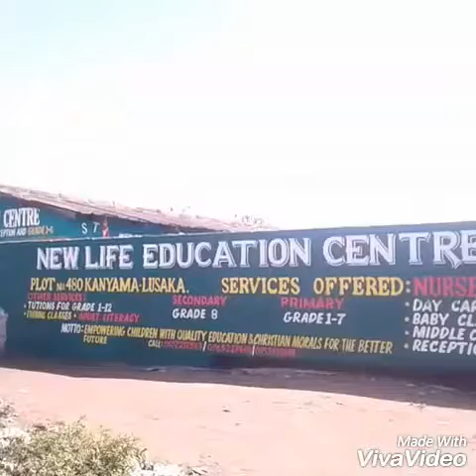Early childhood education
Story by Hope Mwanza